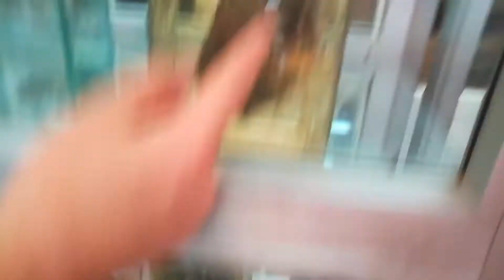شرح جارات 5